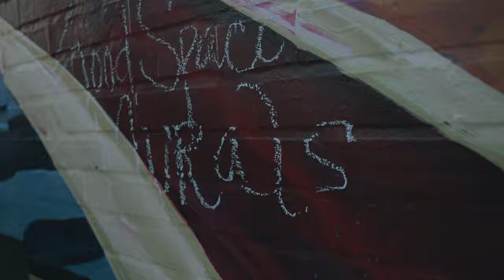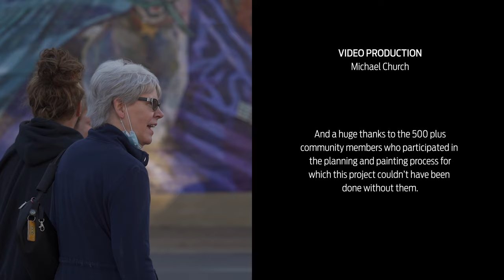Mural Magic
Greta McLain and her crew from Good Space Murals came to Parkersburg to paint a mural. This short documentary takes you on a journey through this process and the installation on the Parkersburg Art Center.